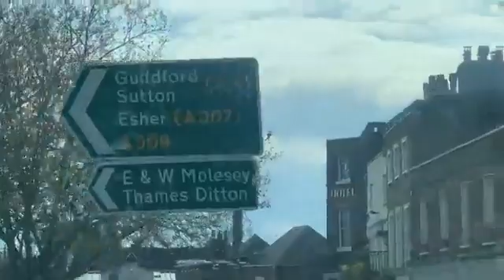Hampton Court everybody’s welcome ￼